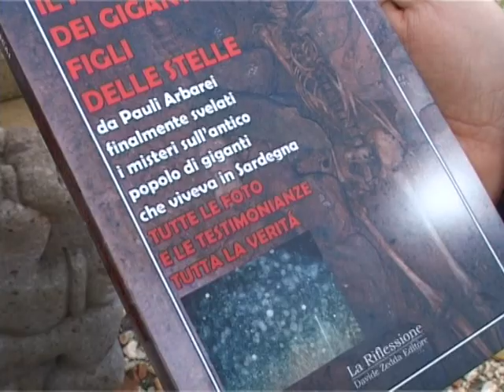I GIGANTI DI PAULI ARBAREI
SERVIZI TELEVISIVI andati in onda sull'emittente televisiva Cinquestelle Sardegna nel 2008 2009